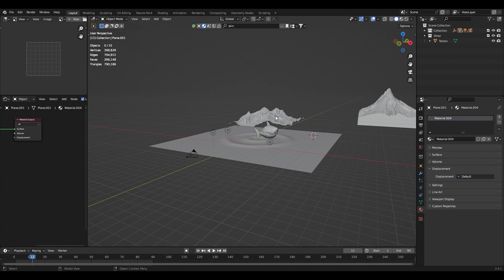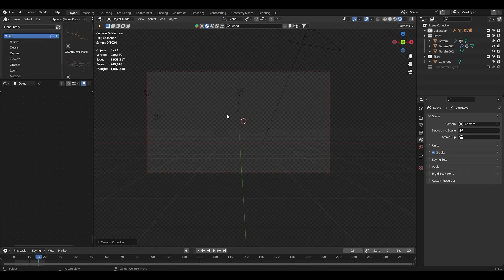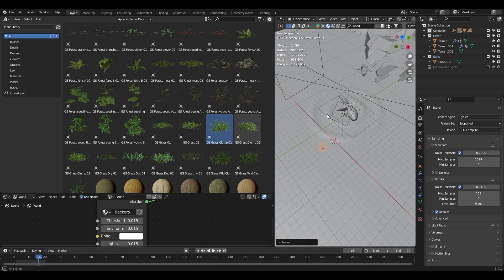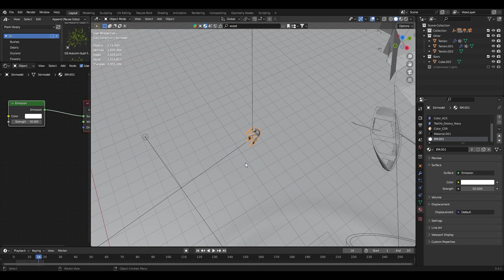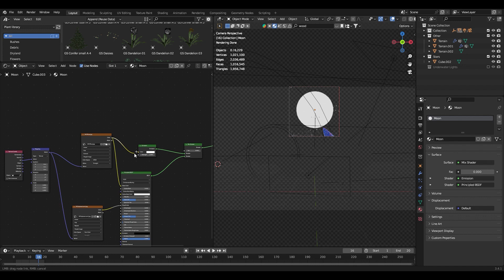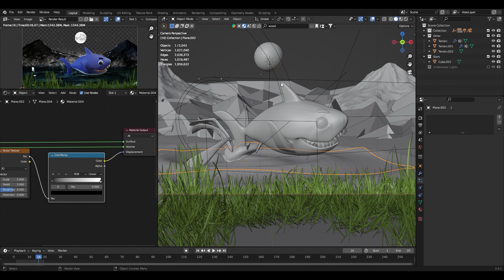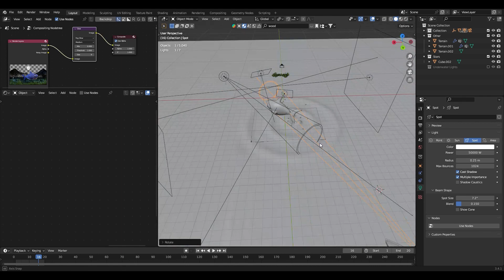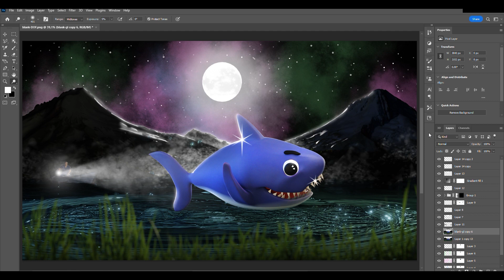Epic Timelapse! Baby Shark ┃ Finding Baby Shark - 3D and Photomanipulation ┃ RESULT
If you're looking for a magical adventure to create a Baby Shark, then look no further!
In this video, I'll show you how to create a Baby Shark using Photoshop and Blender 3D. This magical adventure will take you on a creative journey that will result in a beautiful artwork "Finding Baby Shark".

By replicating my moves, you'll be able to create a badass Baby Shark in no time! So dive in and see how easy it is to create a magical 3d baby shark with Photoshop!